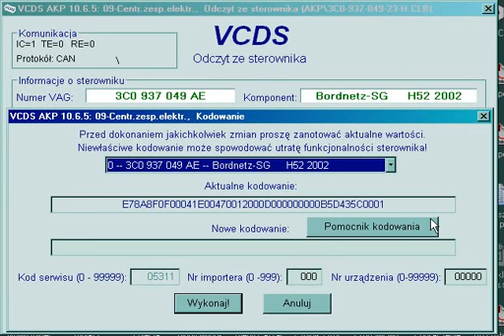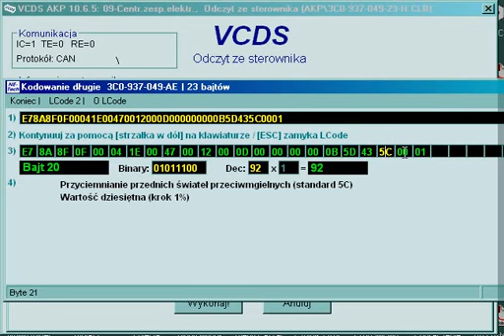3C0 937 049 AE - Bordnetz VW Passat 3C B6 coding 3C0937049AE